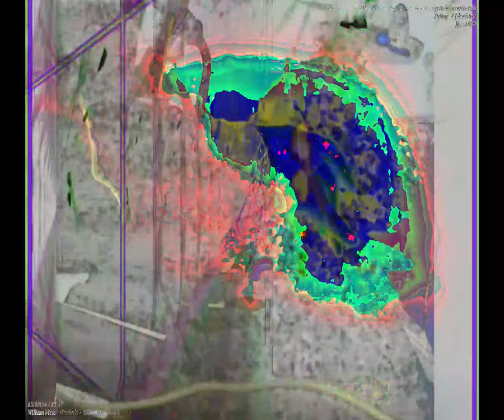[EPILEPSY WARNING] Movie 23 08 27 17h43m50s